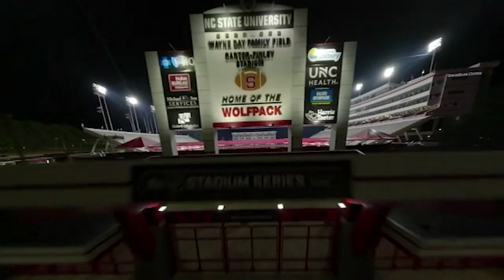Raleigh still buzzing over stretch of sports wins anchored by Stadium Series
Following a raucous Saturday which saw the Carolina Hurricanes knock off the Washington Capitals 4-1 in Raleigh's first-ever Stadium Series game, crowds continued to pour into Carter-Finley Stadium